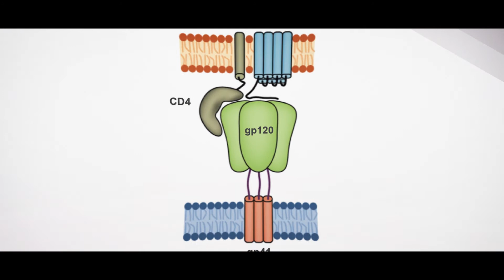The Berlin Patient - Cured of HIV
This video narrates the curious case of the Berlin patient who was the first person considered cured of HIV.